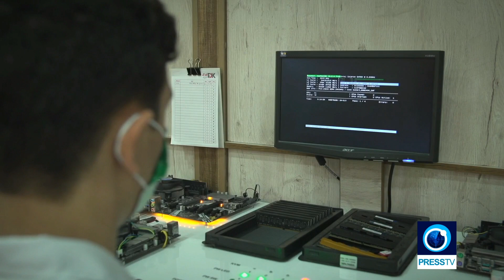Iranian manufactured computer RAM (Random Access Memory)